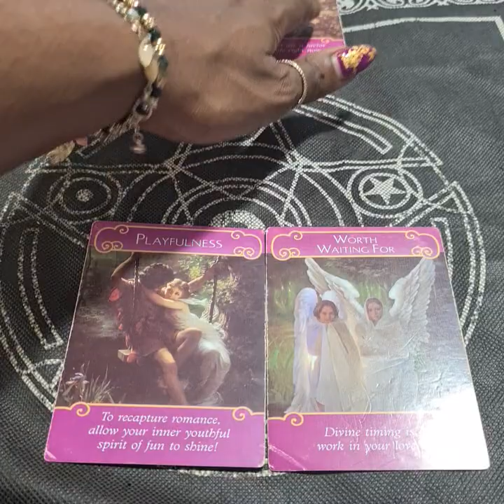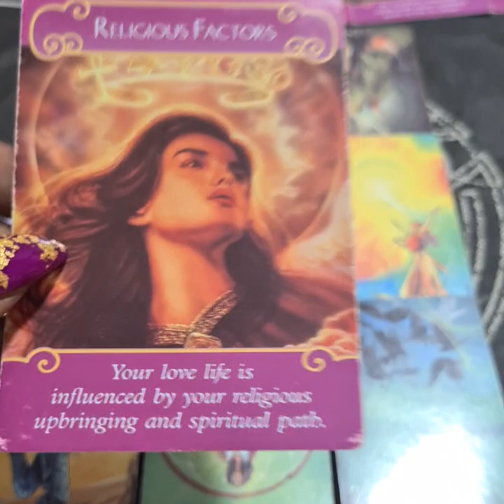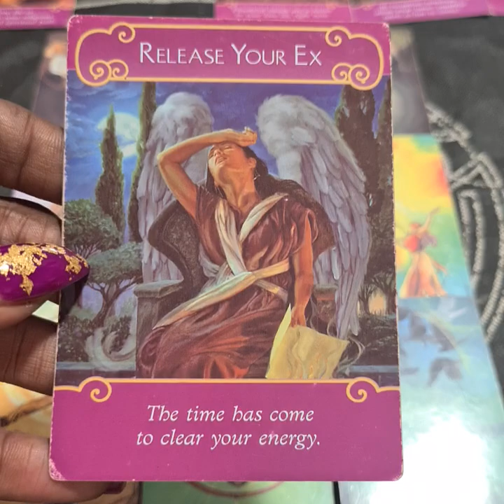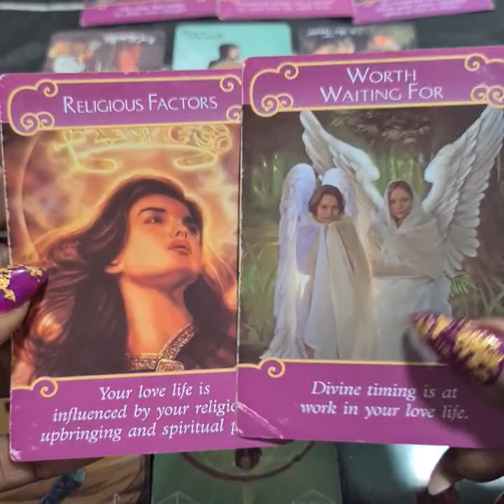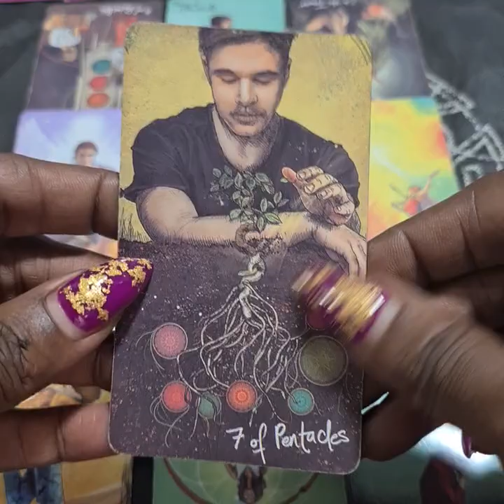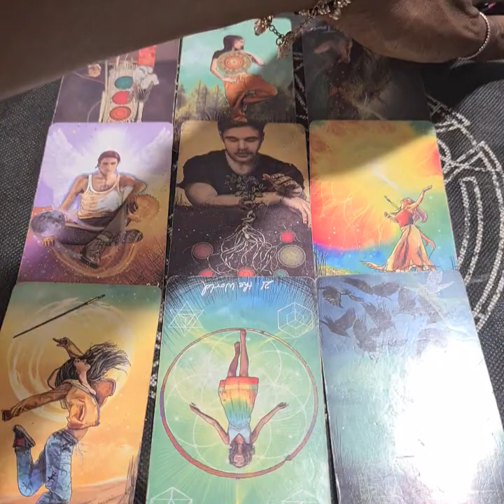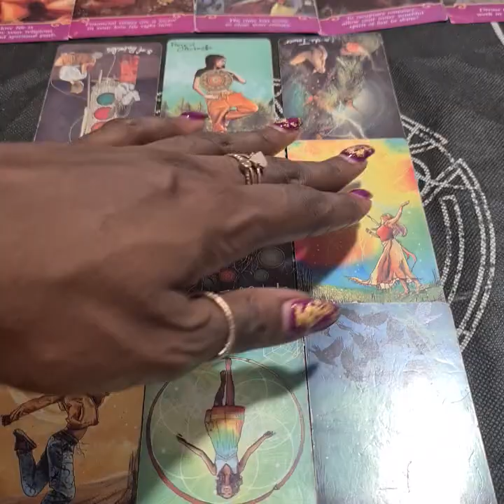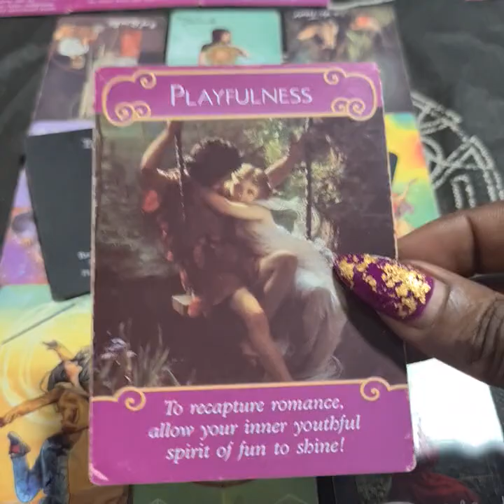GEMINI♊Your Divine Counterpart Has Spiritually Ascended🌞They Can Now Enter Your King/Queendom👑❤️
All donations will help the improvement of this channel which in turn will enable the improvement of the quality of service for you viewers🤗😘